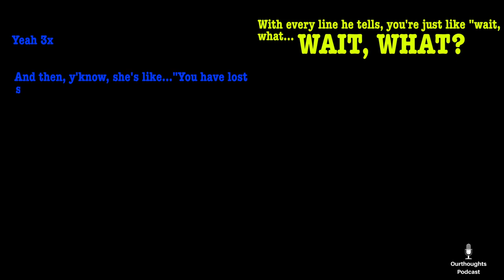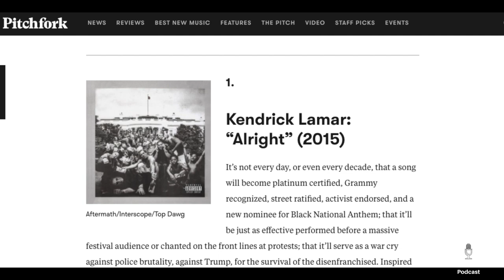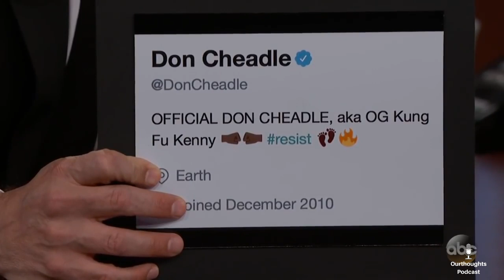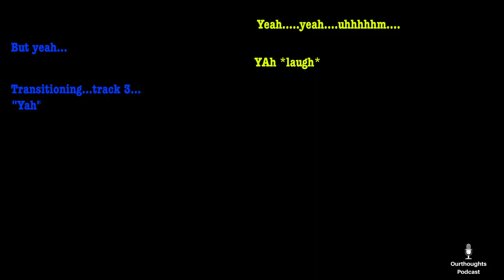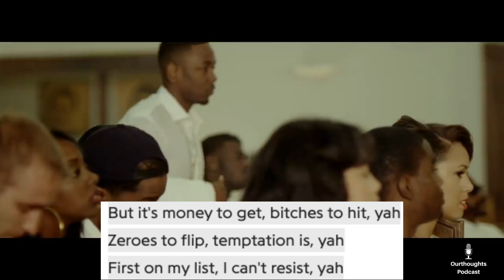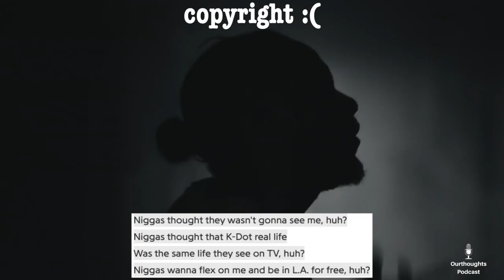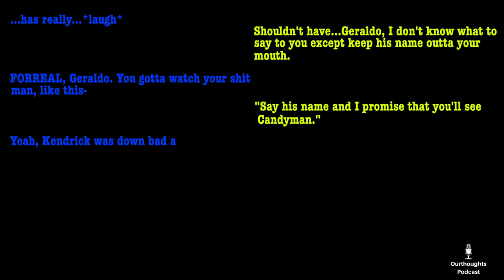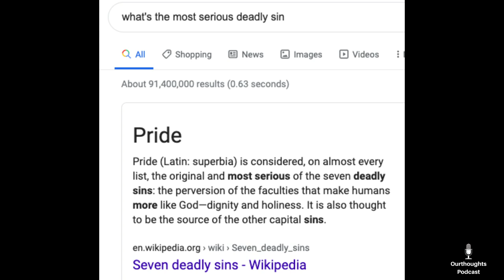DAMN EXPLAINED: An Autobiography of Kendrick Lamar | OurThoughts Podcast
In 2017, Kendrick Lamar released DAMN, one of the most dense projects Hip Hop has ever seen! Thanks to your guys' input, we will be (trying to) analyze the album and its many MANY meanings.

TIMESTAMPS
0:00 - Intro (and yes I now know it was his *4th* studio album lol)
0:51 - BLOOD.
5:58 - DNA.
10:08 - YAH.
14:09 - ELEMENT.
17:40 - FEEL.
20:25 - LOYALTY. FEAT. RIHANNA.
22:02 - PRIDE.
23:41 - HUMBLE.
27:27 - LUST.
29:05 - LOVE. FEAT. ZACARI.
31:22 - THE CLIFFHANGER OF THE CENTURY.
If you enjoyed this video, check out our podcast where we go into MORE detail on the topic!